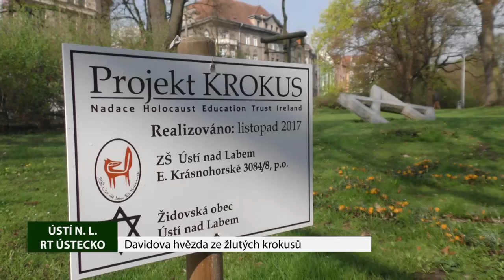ÚSTÍ NAD LABEM: Davidova hvězda ze žlutých krokusů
V Ústí nad Labem rozkvetla Davidova hvězda ze žlutých krokusů. Postarala se o to Základní škola Elišky Krásnohorské. Květiny vysázeli žáci deváté třídy v městských sadech u pomníku ústeckých Židů, kteří za druhé světové války zahynuli v koncentračních táborech.